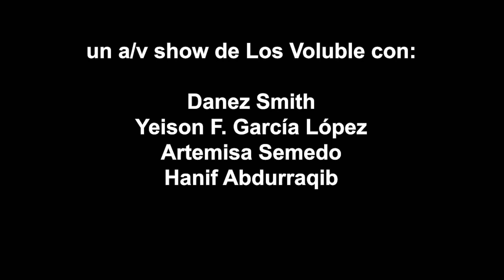(teaser) [Still] NO TELEVISED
Un A/V show de Los Voluble en co-producción con Arrebato Libros y Telegrama Cultural.